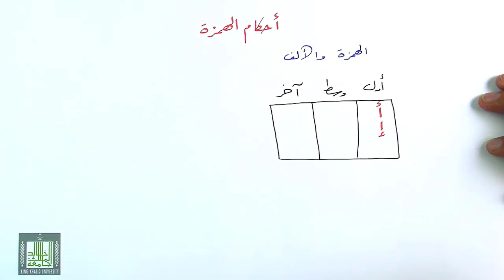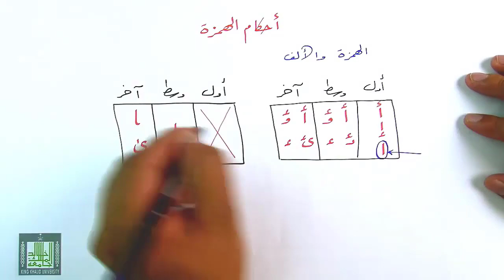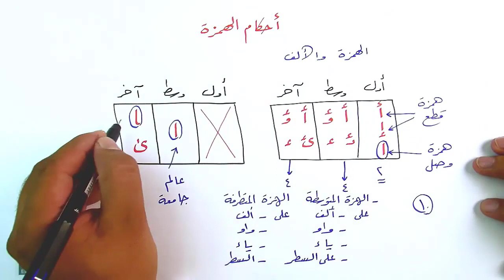الفرق بين الهمزة والألف